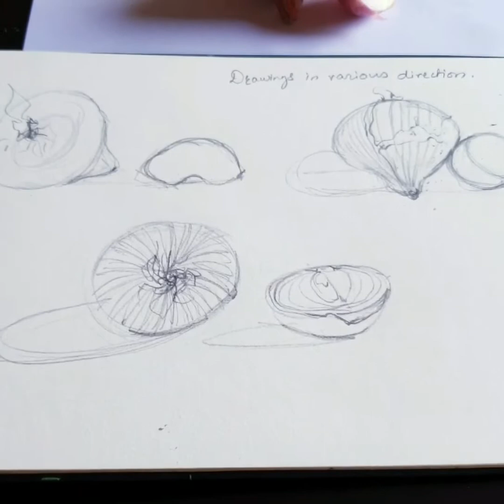How to do pencil shading in Onion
In this video I have done pencil shading in onion. Study of onion in different styles and different angles.